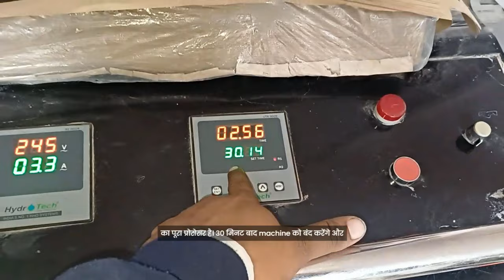Kia Sonet General Service Cost Starting At Rs 4,299/- With offer | Genuine Spares | Gaadizo Flagship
1. Inspection and Fluid Checks
Engine Oil: Check and replace if necessary.
Coolant: Check the coolant level and top up or replace as needed.
Brake Fluid: Inspect the brake fluid level and condition.
Transmission Oil: Inspect and replace if due.
Windshield Washer Fluid: Top up if low.
2. Filter Replacements
Engine Oil Filter: Replaced with every oil change.
Air Filter: Cleaned or replaced, depending on its condition.
Cabin Air Filter: Checked and replaced if clogged.
3. Brake System
Inspect brake pads, discs, and calipers for wear and tear.
Clean and adjust brakes if necessary.
4. Tire Maintenance
Check tire pressure and adjust.
Inspect tread wear and look for damages.
Rotate tires, if recommended.
5. Battery Maintenance
Check battery terminals and clean them if corroded.
Measure the battery's charge level and health.
6. Suspension and Steering
Inspect suspension components for wear or damage.
Check steering alignment and adjust if needed.
7. Lights and Electricals
Inspect all exterior and interior lights for proper functioning.
Check the horn, wipers, and power windows.
8. Underbody and Exhaust
Inspect the underbody for any leaks, damage, or rust.
Check the exhaust system for any issues.
9. Software Updates
Update the car's ECU or infotainment software if a new version is available.
10. General Cleaning
Wash and vacuum the car.
Clean the engine bay (if included).
Cost of Service
The cost varies depending on:

Service center location.
Type of engine (petrol, diesel, or turbo variants).
Additional repairs or replacements.

Your car service package includes these points:
Oil and Air filter Replacement
Engine Oil Replacement
Brake fluid top up(Up to 150ml)
Anti-Freeze coolant top up(Up to 200 ml)
Windscreen Fluid Added 1 sachet\n-Brakes Cleaning, Spark Plugs Cleaning, Ac Filter Cleaning
Minor Issues Resolution
Power steering Fluid top up
Steering check
Shock absorbers check.
Suspension check
All Lights check
Windscreen wipers check
Charging systems check
Exhaust check
Battery Water Top up
Tyre tread and pressure check.
Exterior car wash with shampoo
Internal vacuum Cleaning
Dashboard Polishing, All Plastic Parts and Tyres\n-Greasing to all doors
Free Pick & Drop
15 Days Post Service Resolution
40 Points Full car Checkup
Paper mat

Here at @gaadizo96  we always think to provide budget-friendly services to our customers

Car Service
Dent Paint
Mechanical Work
Clutch overhaul
Engine overhaul
Suspension work

 / gaad.  .

 / gaadizo